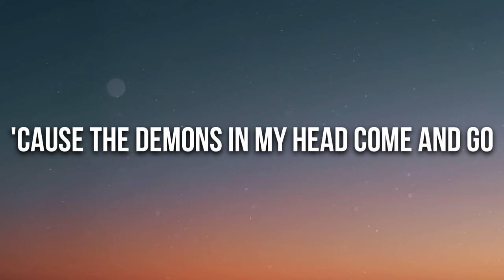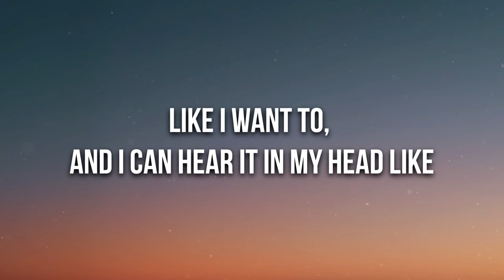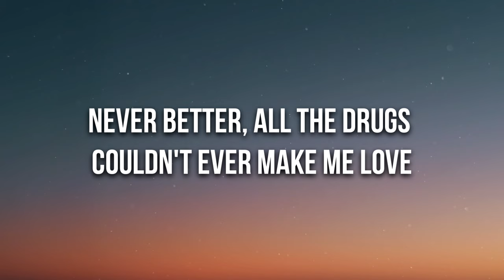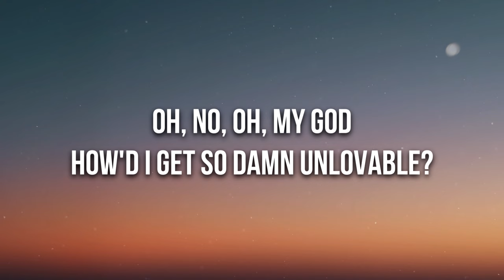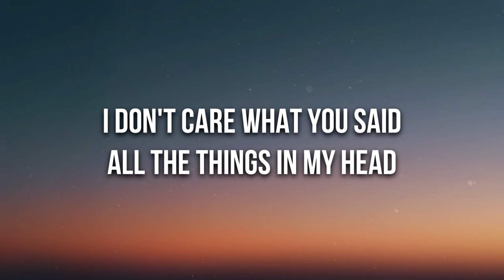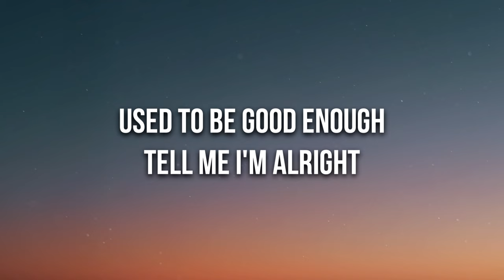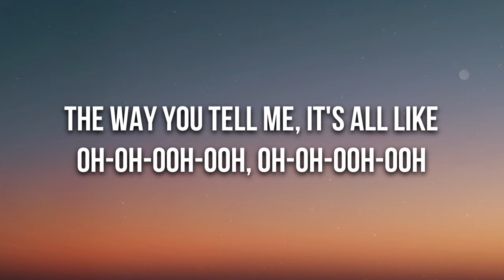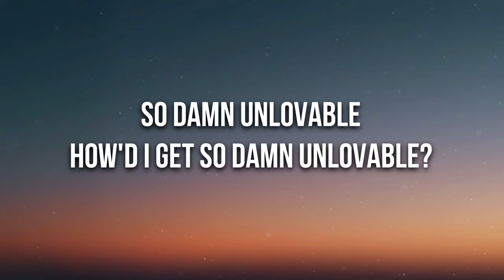Beach Weather - Unlovable (Lyrics)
🎤 Lyrics: Beach Weather - Unlovable

[Verse 1]
Hello
Is there an echo in my mind or am I too slow?
'Cause the demons in my head come and go
Never better, all the drugs couldn't ever make me love
Like I want to, and I can hear it in my head like

[Chorus]
Oh, no, oh, my God
How'd I get so damn unlovable?
Yeah, it's all my fault
Can't believe it's so unnatural
The way you tell me, it's all like
Oh-oh-ooh-ooh, oh-oh-ooh-ooh
So damn unlovable
[Verse 2]
Wake up
Sleepyhead, it's time to fuck some things up
All these insecurities, I can't get enough

[Post-Chorus]
So damn unlovable

[Bridge]
I don't care what you said
All the things in my head
Telling me I'm fine
I could be better off
Used to be good enough
Tell me I'm alright

[Post-Chorus]
So damn unlovable
Guess I'm unlovable
So damn unlovable